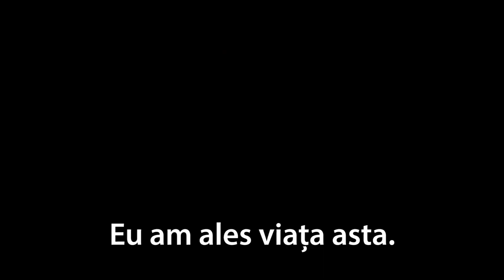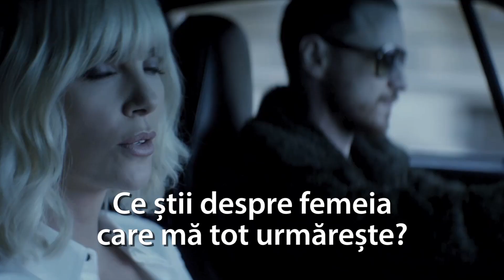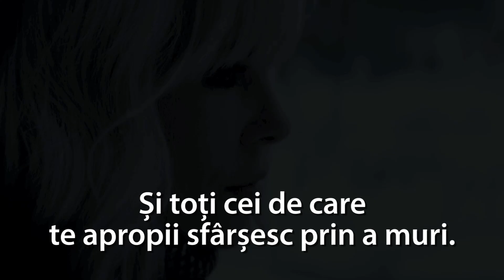Atomic Blonde: Agenta sub acoperire - Trailer Oficial RO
„Atomic Blonde: Agenta sub acoperire” o aduce pe Charlize Theron într-o misiune explozivă din 4 august la cinema. Cea mai letală asasină MI6 este trimisă în Berlin să rezolve un caz de siguranţă naţională în timp ce revoluţia sufocă străzile germane, iar trădarea este la ordinea zilei.
Cel mai de preţ agent al serviciilor secrete britanice, Lorraine Broughton îşi etalează toate atuurile de spion şi apelează în egală măsură la senzualitate şi brutalitate ori de câte ori e nevoie pentru a rămâne în viaţă şi a-şi duce misiunea la bun sfârşit. Singură într-un oraş dominat de haos, ea se asociază cu agentul infiltrat David Percival (James McAvoy) pentru a deconspira un joc letal de spionaj şi a readuce în ţară un dosar clasificat extrem de important.